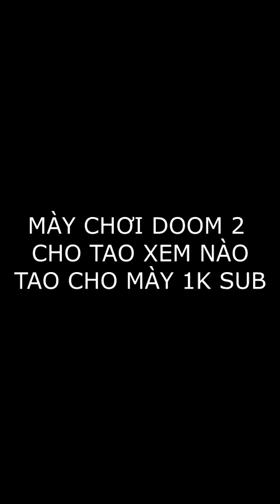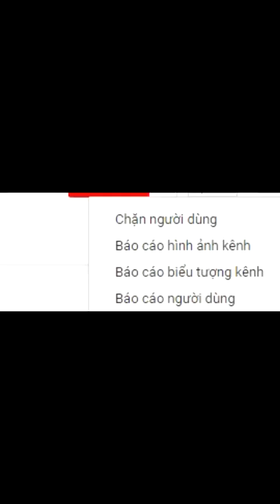Vnjat nói với các ăn-ti fan về vấn nạn dislike trên video =]]